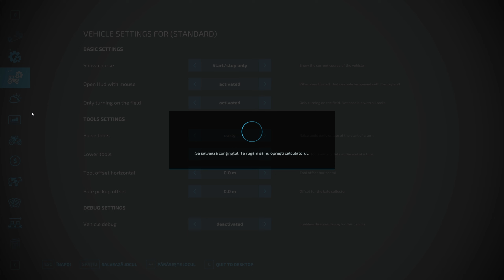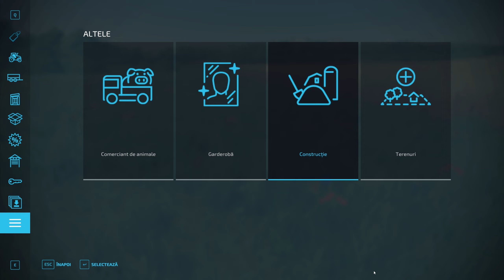FS.22-Ep.47- Pregătesc terenurile pentru noua cultură de ovăz si floarea soarelui!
Dacă dorești, te rog să te alături canalului meu pentru a mă susține :

Simulator 22 este un simulator de fermă dezvoltat de GIANTS Software. Jocul oferă jucătorilor o experiență realistă a vieții agricole, permițându-le să gestioneze și să dezvolte propria fermă virtuală.
  Prin intermediul jocului, jucătorii pot explora o lume deschisă, unde pot cultiva diferite tipuri de plante, să se ocupe de animale, să cumpere echipamente agricole avansate și să administreze resursele pentru a maximiza producția agricolă. Cu o gamă variată de vehicule și utilaje agricole licențiate, jucătorii pot simula diferite aspecte ale agriculturii moderne.
Farming Simulator 22 include și modul multiplayer, permițând jucătorilor să colaboreze sau să concureze cu alții în gestionarea fermelor lor. Cu o atenție detaliată la aspectele tehnice ale agriculturii, jocul oferă o experiență autentică pentru pasionații de agricultură și simulații.